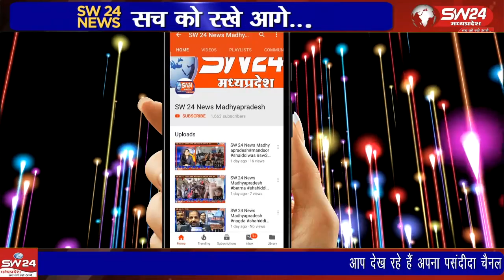विगत दिनों नगर के भक्तगण बाबा अमरनाथ, वैष्णो देवी, मेहंदीपुर बालाजी, खाटू श्याम, सांवरिया जी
विगत दिनों नगर के भक्तगण बाबा अमरनाथ, वैष्णो देवी, मेहंदीपुर बालाजी, खाटू श्याम, सांवरिया जी, दिल्ली बाघा बॉर्डर मथुरा वृंदावन गोवर्धन की यात्रा पर गए थे।